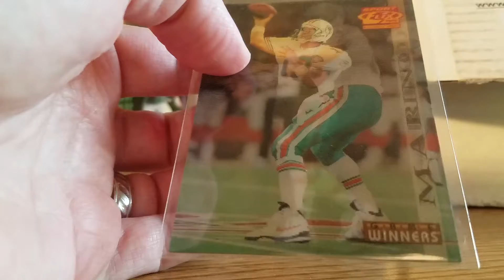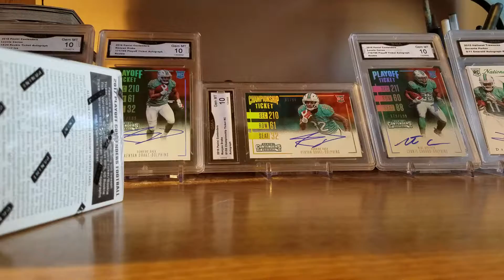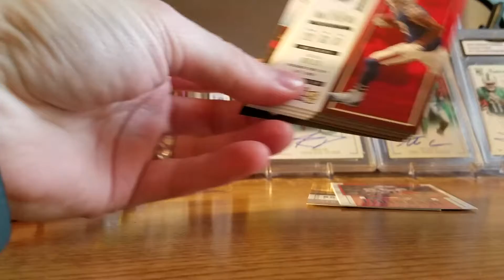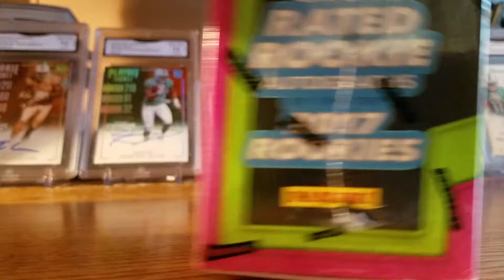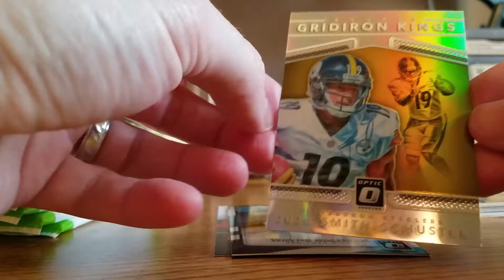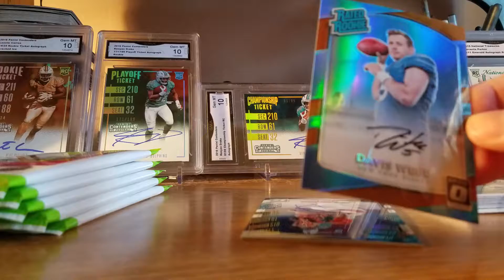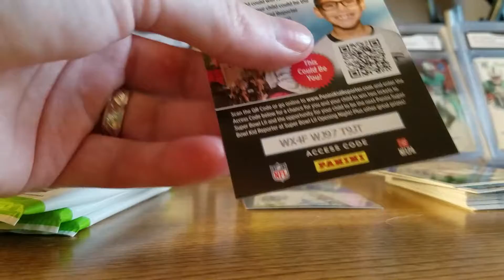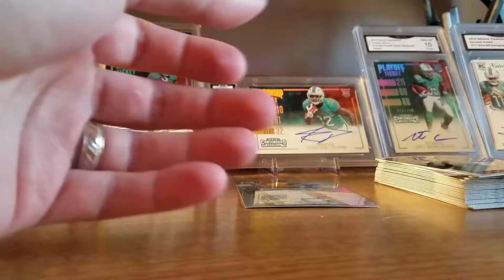2017 Donruss Optic Collector's Box Break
Breaking open my 3rd box of Donruss Optic.